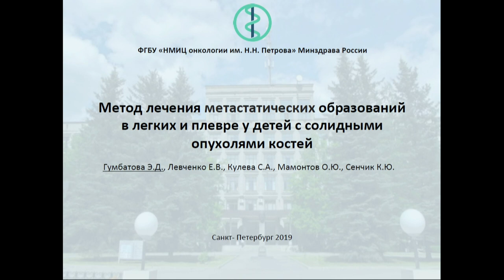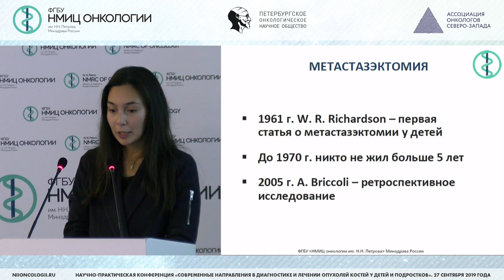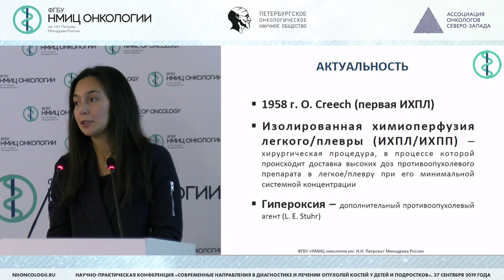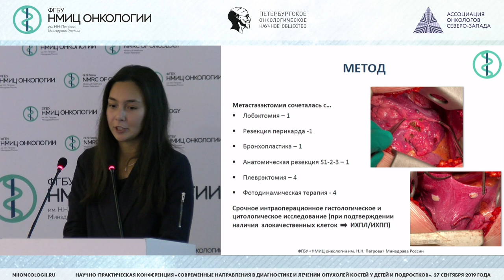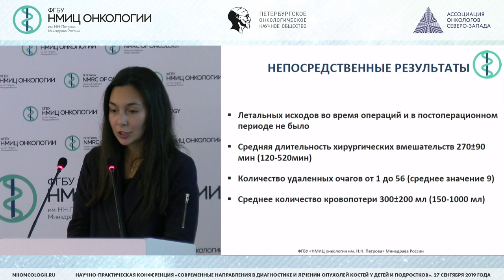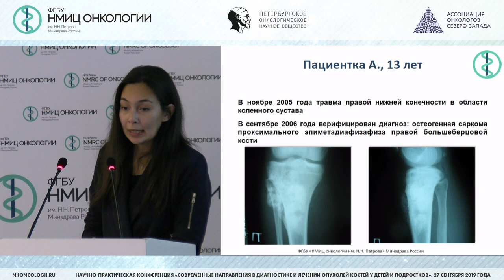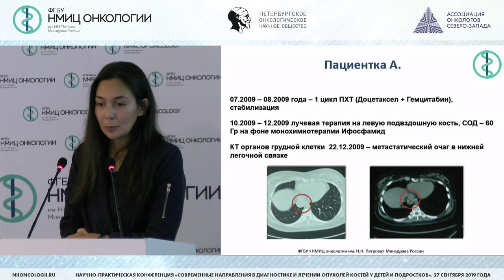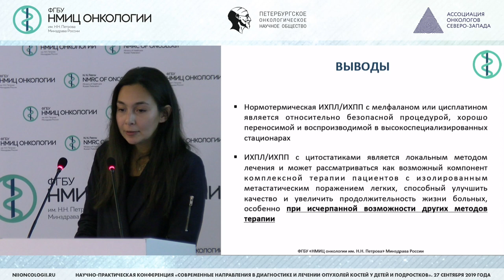Метод лечения метастатических образований в легких и плевре у детей с солидными опухолями костей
Гумбатова Эльвира Джангировна – к.м.н., врач-детский онколог отделения химиотерапии и комбинированного лечения злокачественных опухолей у детей ФГБУ «НМИЦ онкологии им. Н.Н. Петрова» Минздрава России, Санкт-Петербург

«Современные направления в диагностике и лечении опухолей костей у детей и подростков»